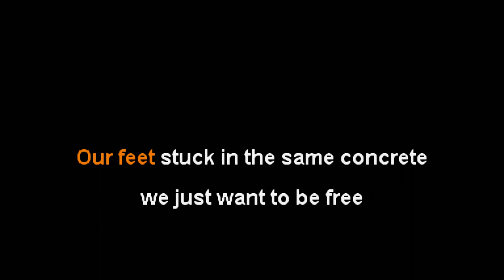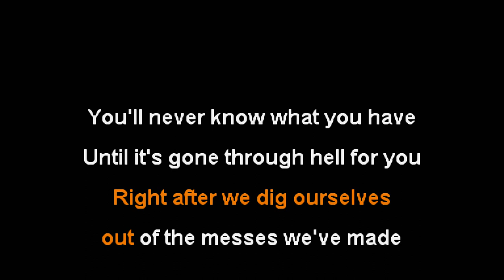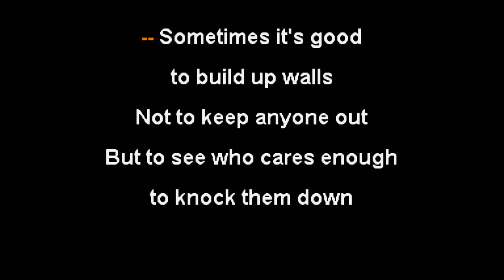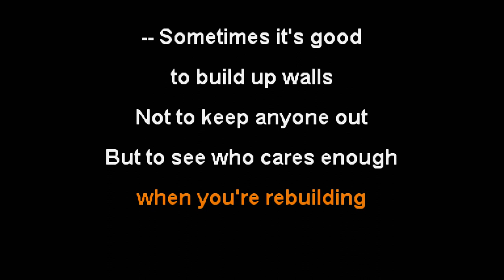The Color Morale - Learned Behavior [Karaoke Instrumental]